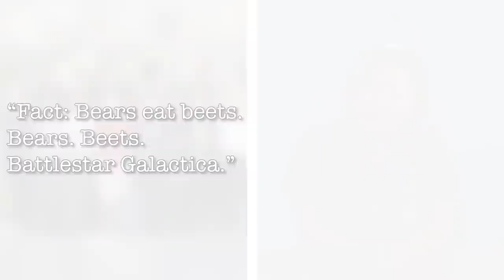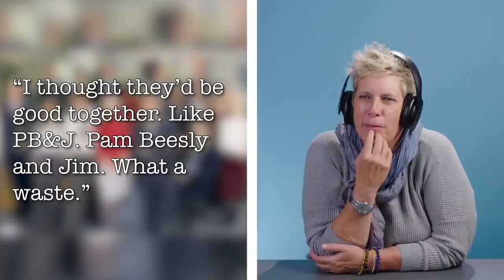Can YOU Guess Who Said These Iconic Quotes From The Office? | React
Our reactors try to guess who said these iconic quotes from The Office.

Reactors Featured:
George

Producer – Sierra Middlebrook
Head Of Creative - Josh Mattingly
Director of Production – Michelle Boley
Production Manager - Hannah Ramirez
Studio Manager - Stephen Miller
Editor – Joshua King Ortiz